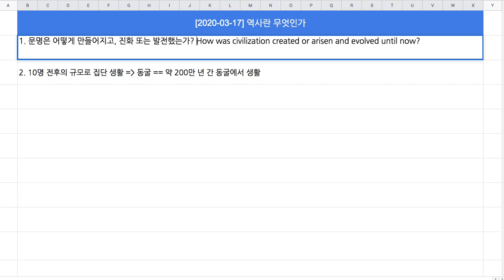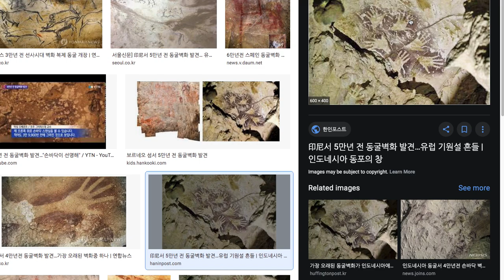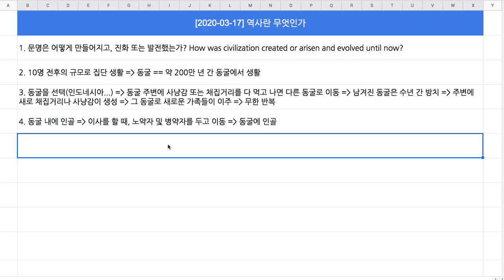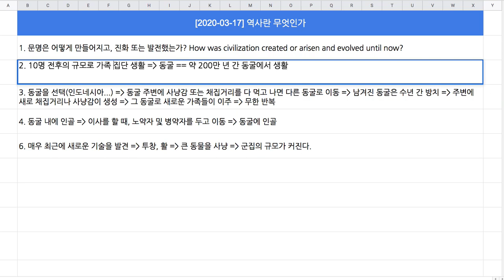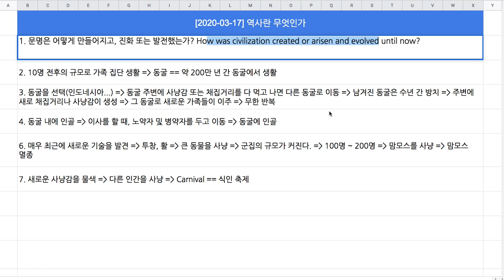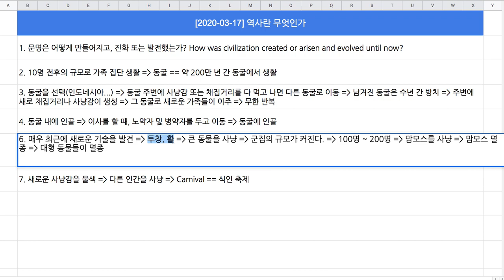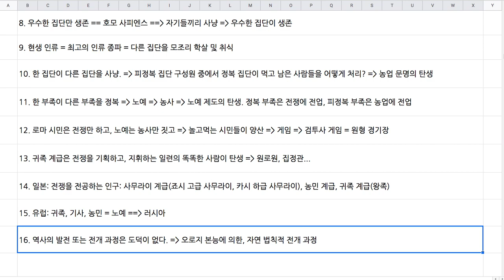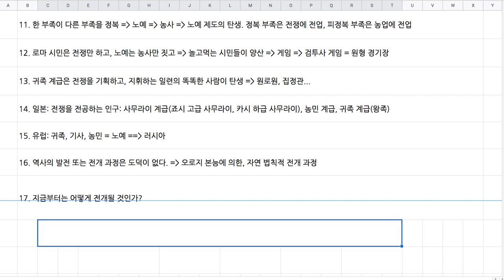[쉬는 시간의 잡담] 어쩌면 사실일 수도 있는 문명 이야기(1/2)